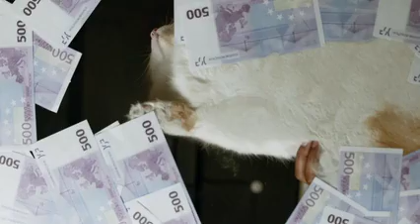Cat does the money dance [cute]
Cat on a Glass Table with Cash Money